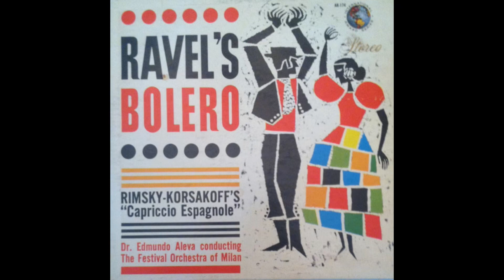Ravel's Bolero -Dr. Edmundo Aleva SIDE 1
Bolero

Label: K. M. Corp. – AKS-174